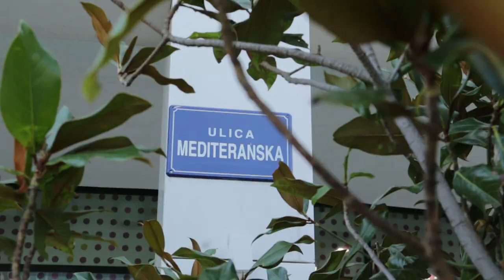WE LOVE BUDVA- projekat Kreativni Višegrad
Kroz projekat Kreativni Višegrad koji je trajao pola godine, prošlo je 9 učesnika/ca iz Budve, uzrasta od 11-15 godina. To su: Jovana Vojvodić, Andrea Rajović, Anastasija Zvicer, Varja Delibašić, Maša Gudelj, Milica Gegović,  Lazar Đuković, Pavel Slavković i Đorđe Milatović.
Nakon omladinske razmjene gdje smo u Budvi ugostili vršnjake iz Češke, Poljske i Slovačke, i predstavili im naš grad i kulturu, tokom ljeta smo, uz pomoć RTV Budva napravili ovaj kratki film u kojem smo se potrudili da gledaoci dožive Budvu iz našeg ugla.
Film će biti prikazan na Festivalu svjetlosti u Češkoj.

Projekat je podržan u okviru fonda Kreativni Višegrad, na kojem je Opština Budva partner, zajedno sa Češkom, Poljskom i Slovačkom.